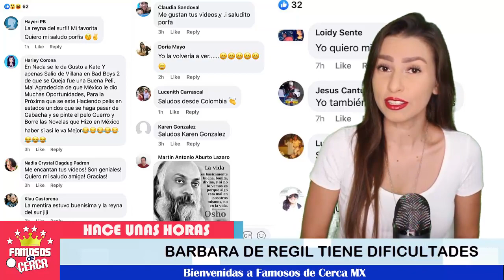🚨😱 ¡ 𝗕𝗮𝗿𝗯𝗮𝗿𝗮 𝗱𝗲 𝗥𝗲𝗴𝗶𝗹 No Se Esperaba Esto 𝘀𝗲 𝗹𝗲 𝗖𝗼𝗺𝗽𝗹𝗶𝗰𝗮𝗻 𝗹𝗮𝘀 𝗖𝗼𝘀𝗮𝘀 en 𝗧𝗩 𝗔𝗭𝗧𝗘𝗖𝗔 ! ⛔🔔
𝗖𝗼𝗻𝘁𝗶𝗻𝘂𝗮𝗻 𝗹𝗮𝘀 𝗱𝗶𝗳𝗶𝗰𝘂𝗹𝘁𝗮𝗱𝗲𝘀 para Barbara de Regil, 𝗲𝗻𝘁𝗲𝗿𝗮𝘁𝗲 𝗵𝗼𝘆.

 BIENVENIDOS!!!